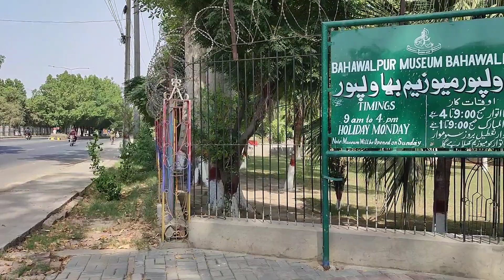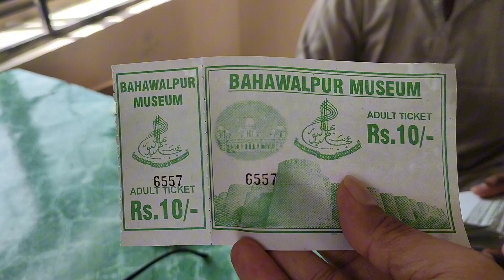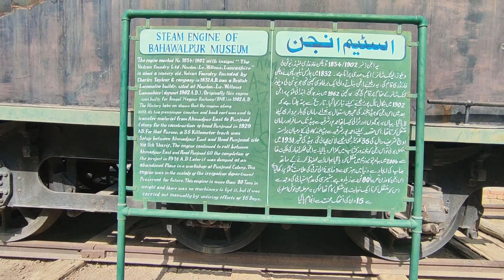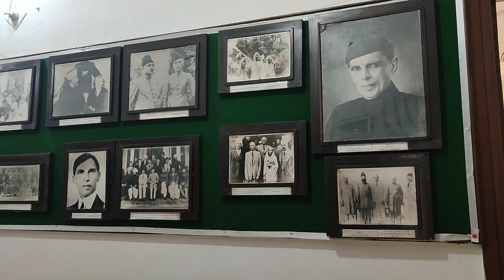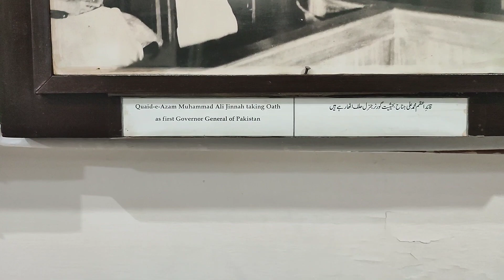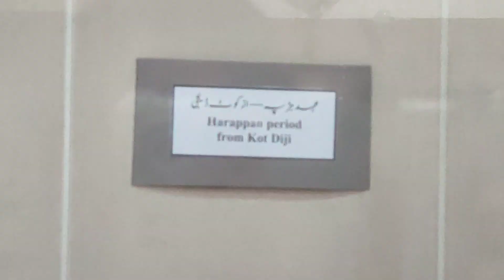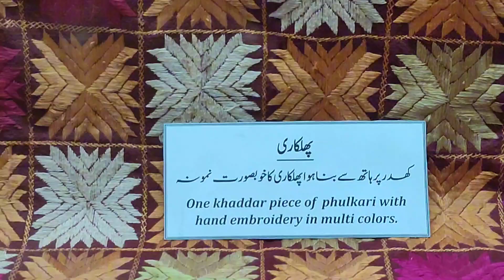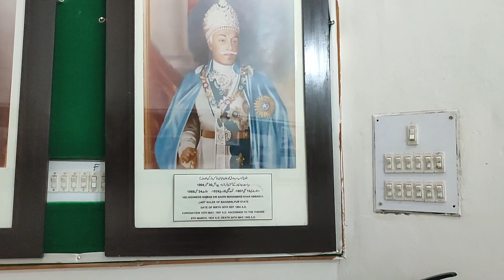Wonderful History museum of the Princely state Bahawalpur | Exploring the Rich History of Bahawalpur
Welcome to our captivating journey through the Bahawalpur Museum, a treasure trove of history and culture that will transport you back in time. In this immersive video, we take you on a comprehensive tour of the Bahawalpur Museum, a true gem of South Punjab.

🏛️ Step into the world of royalty as we explore the opulent halls and galleries of the museum, showcasing the grandeur and heritage of Bahawalpur, once a princely state.

🔍 Discover an array of artifacts, from stunning jewelry, exquisite textiles, and impressive weaponry to ancient manuscripts and intricately crafted sculptures.

🌍 Uncover the historical significance of Bahawalpur, its rulers, and the traditions that have shaped this region over the centuries.

📜 Our expert guide provides insightful commentary on the artifacts, connecting you with the stories behind each exhibit, and shedding light on the cultural tapestry of Bahawalpur.

📷 Join us as we capture the essence of this museum, inviting you to witness the beauty of Bahawalpur's heritage.

Whether you're a history enthusiast, a cultural explorer, or simply curious about the rich past of Bahawalpur, this video is your window to the city's glorious history.

Related searches or topics covered:

history of bahawalpur,
nawab of bahawalpur,
bahawalpur,
bahawalpur history,
state of bahawalpur,
nawabs of bahawalpur,
bahawalpur city,
nawab of bahawalpur history,
nawab of bahawalpur rolls royce
Bahawalpur museum,
Budh must Bahawalpur museum pathar amazing,
Mut Bahawalpur museum pathar amazing life,
Bahawalpur museum ticket price,
Bahawalpur museum history in Urdu,
Bahawalpur famous things,
Bahawalpur museum timings,
Bahawalpur museum photos,
Complete tour of Bahawalpur museum,
Tour to Bahawalpur museum,
Visit to Bahawalpur museum,
Historical Bahawalpur museum,
Museum,
Visit to museum,
Tour to museum,
Museum tour,
Historical places,
History museum of Bahawalpur,
History museum

Complete tour of Bahawalpur museum | History museum Bahawalpur | Visit to Bahawalpur museum | Mobilogz